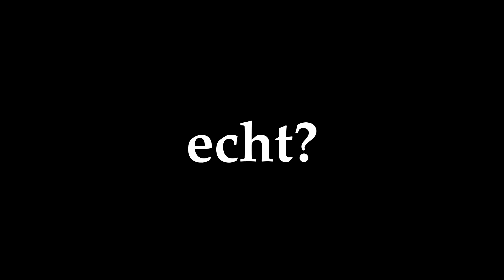CREW CHALLENGE! mit | Inscope21,Sascha & einfachPeter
es geht zur Runde 2 liebe Leute :D

15% SPAREN mit dem CODE : Ruthless

► Games Billiger Kaufen bis zu -70% !
► Für den Snack nebenbei
► Meine Gaming Maus